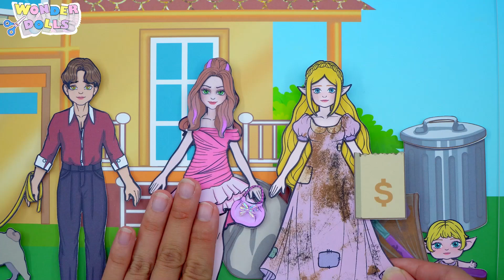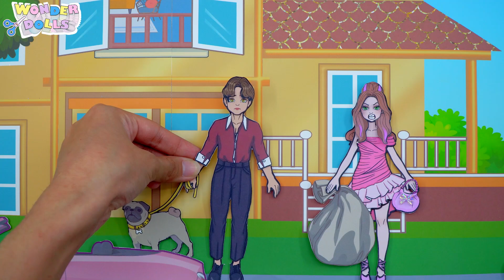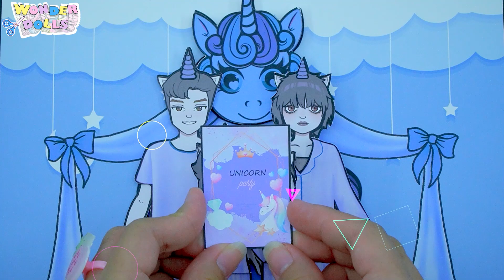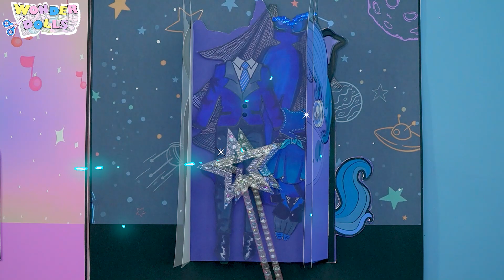Wonder Dolls - Barbie Mother & Daughter Rainbow New Handmade Dresses - DIYs Paper Dolls & Crafts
Welcome to Wonder Wonder Dolls!

I'm an artist and I love to draw, do crafts, DIYs, so I created the Wonder Dolls set.
My Wonder Dolls are easy to play, draw clothes, decorate dollhouses,... at home.
Let's get creative and have fun every week with Wonder Dolls!

- License Number - rk1KUg